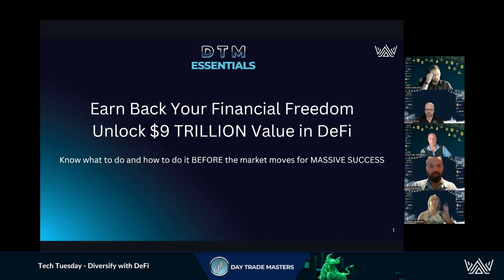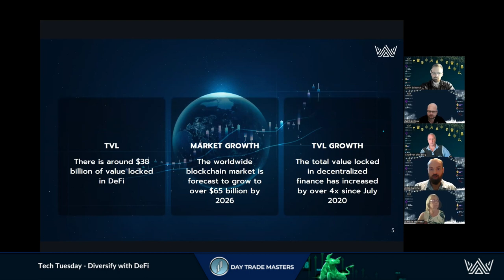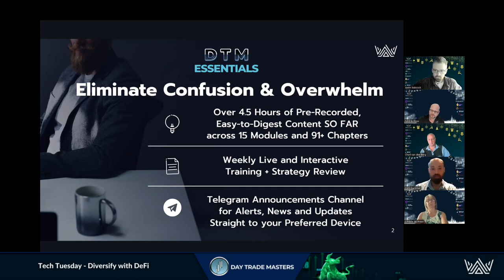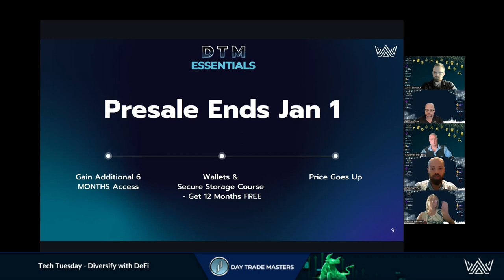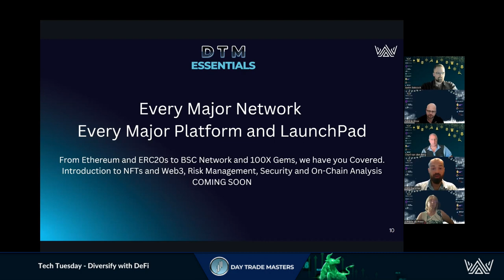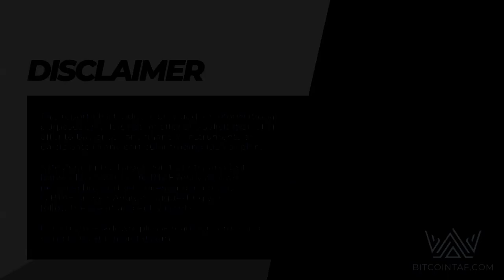Tech Tuesday - Diversify with DeFi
Have your assets on a Central Exchange?
Diversify with DeFi and Maintain Ownership of your Wealth!

It is full of useful information, education and freebies!

WE HAVE TWO GOALS - PROFITS & EDUCATION!!!